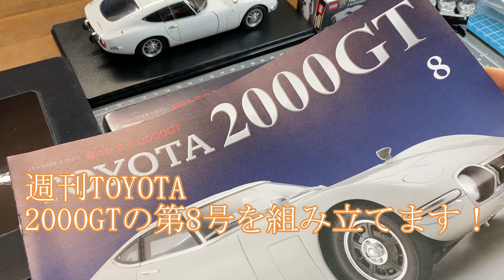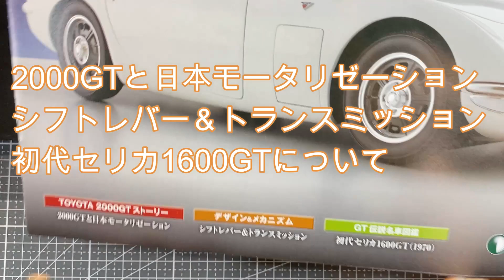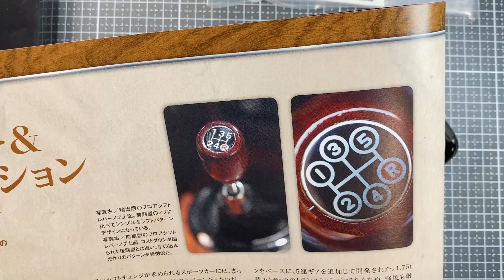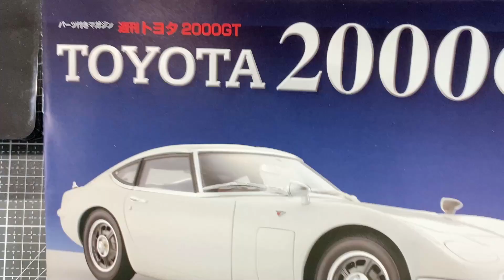週刊 TOYOTA 2000GT 8号「助手席を組み立てる」・デアゴスティーニ